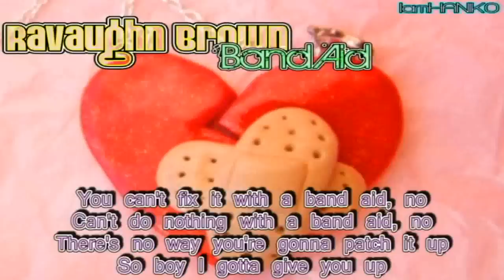RaVaughn Brown - Band Aid [Lyrics]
RaVaughn Brown - Band Aid
2011